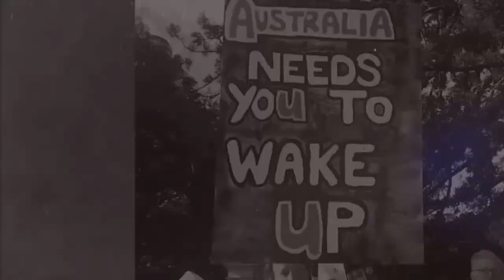What Matters? Ep 1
We are excited to announce our very first 'Special Guest’ on What Matters this evening.

💥 Fanos Panayides - Truth Seeker, Freedom & Rights Activist.

Fanos Panayides grew up in the northern suburbs of Melbourne Victoria, he is a proud Australian with a Greek-Cypriot background who was raised in a typical European household with typical European values.

Fanos is an activist for the truth and integrity who speaks his mind with passion, conviction and drive, he is not concerned with what people think of him and speaks his truth every day.

He wears his heart on his sleeve and has great compassion for making a difference in people’s lives.

We are excited to have him on our show to dive deeper into views and understand where his knowledge has arrived from.

This is a show you don’t want to miss!!

See you all tonight at 7pm.